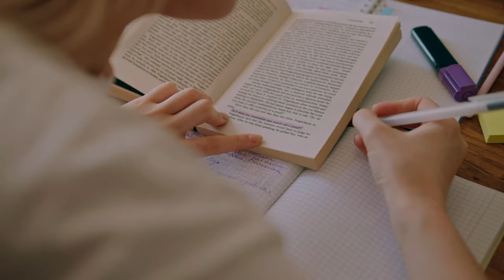We Are Friends | Friends University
At Friends University, we believe higher education has a higher purpose. A community that fosters personal growth and personal achievement, for a better you and a brighter future. Learn more and schedule a campus visit today!

Friends University
2100 W. University Ave. Wichita, Kansas 67213